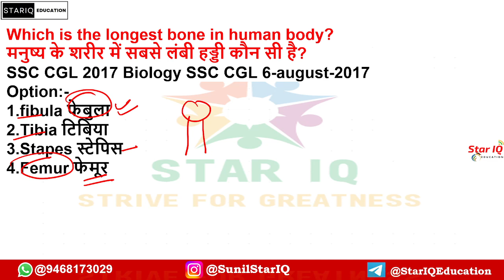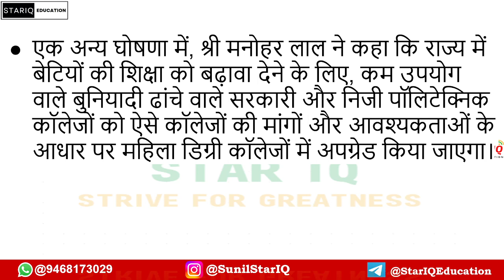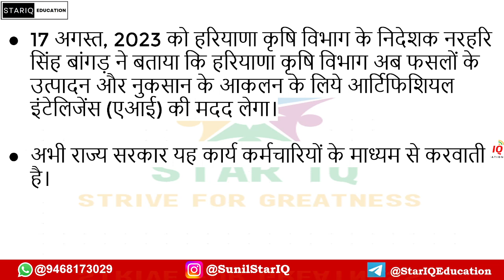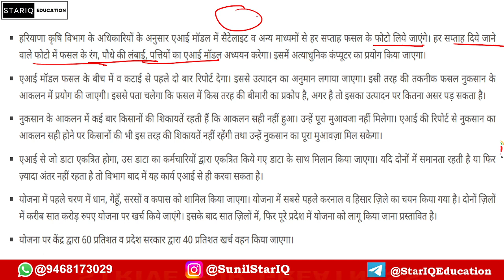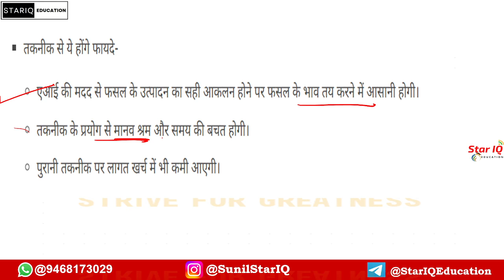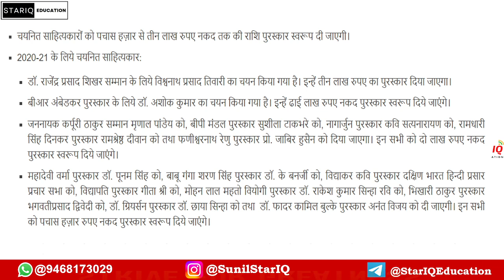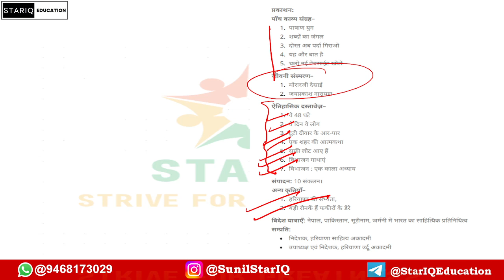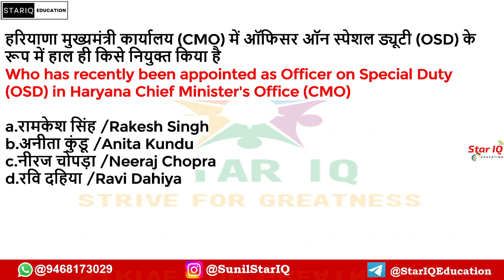Haryana CA # 1147 || 20 august 2023 Haryana Current Affair|| haryana current affairs 2023